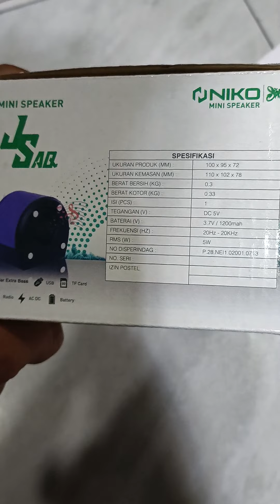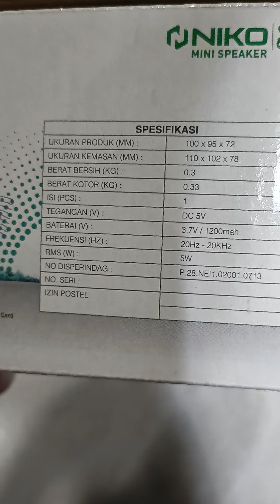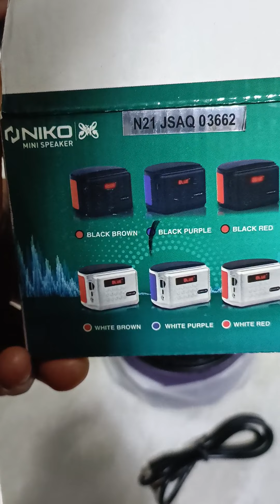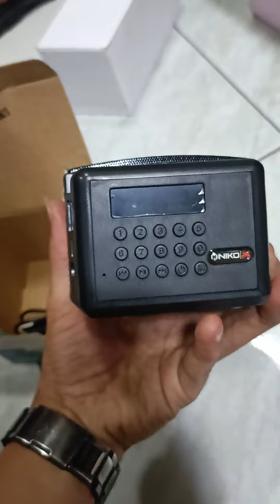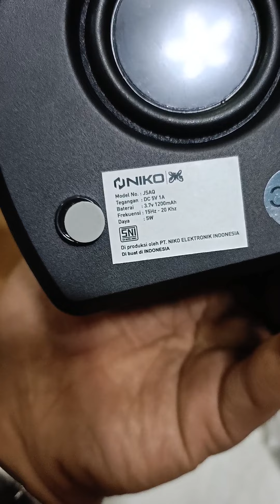REVIEW SPEAKER MINI PORTABEL MUROTTAL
In adalah speaker produk niko JSAQ
bonus memori card murottal
bisa bluetooth